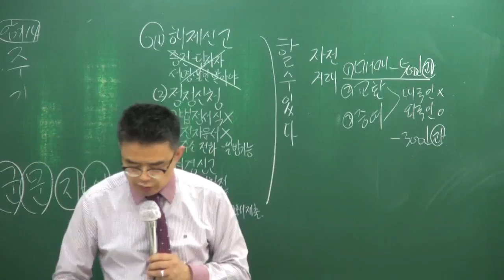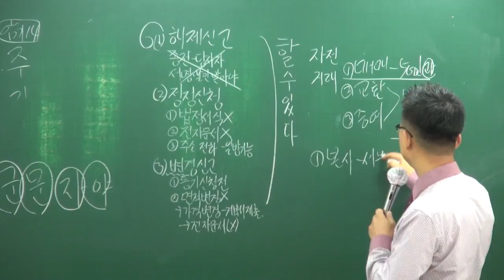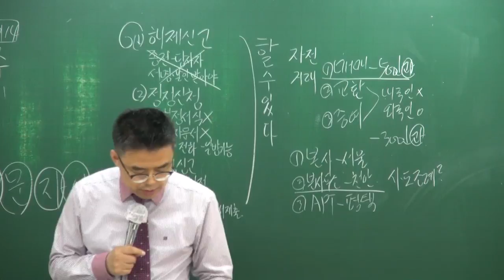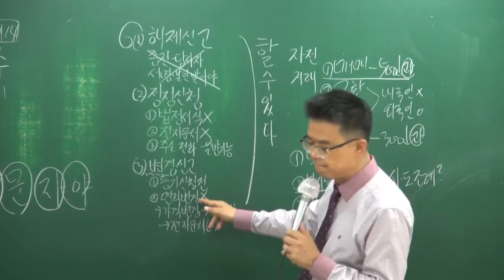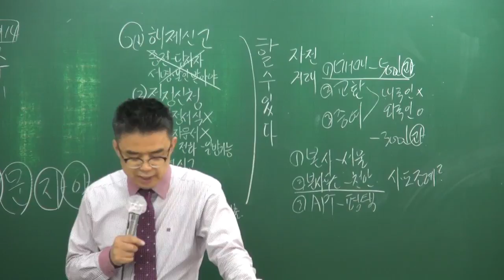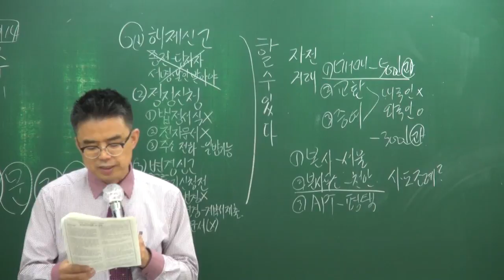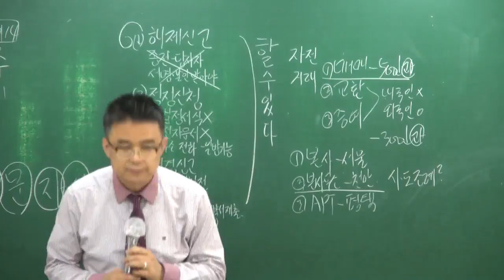[공전무] 2018년 공인중개사 공인중개사법 심화이론 5-20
[공인중개사 전부 무료 인강] 2018년 심화이론 공인중개사법령 및 실무[박용덕교수]